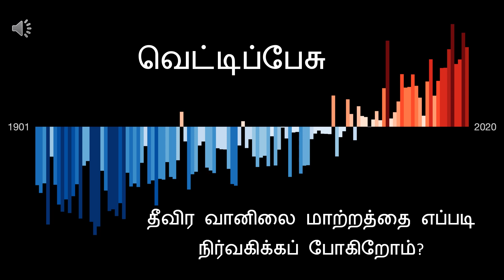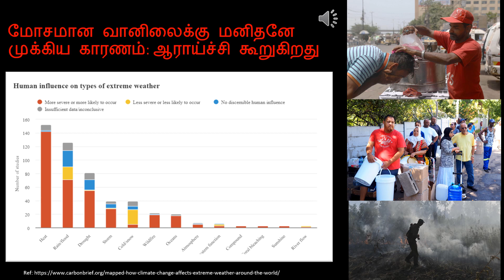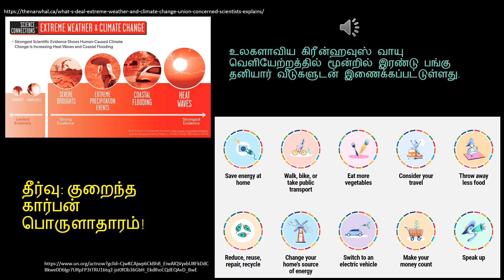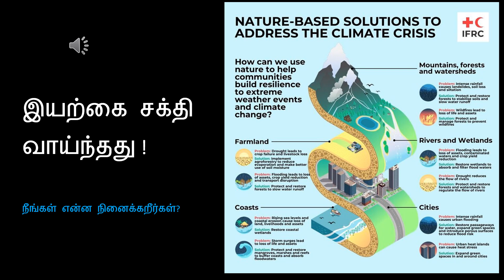தீவிர வானிலை (Extreme Weather)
Created for PSM Tamil vettipesu program